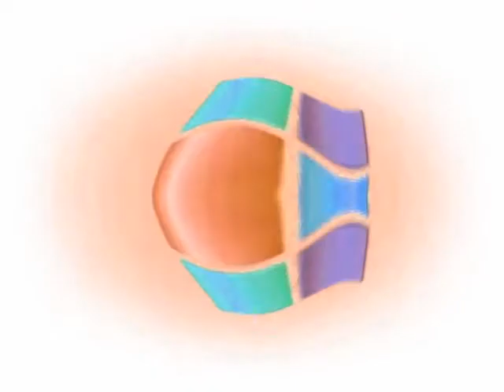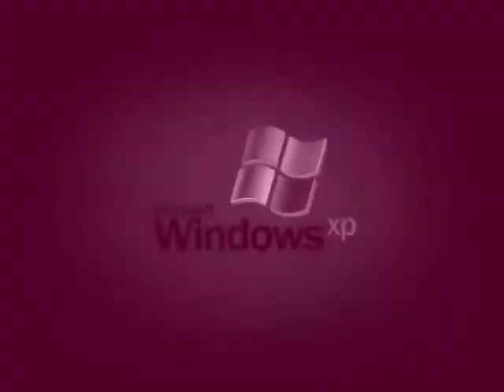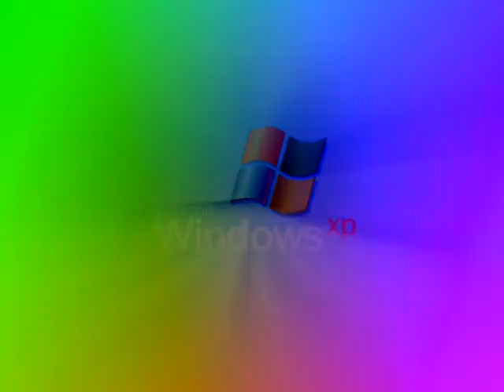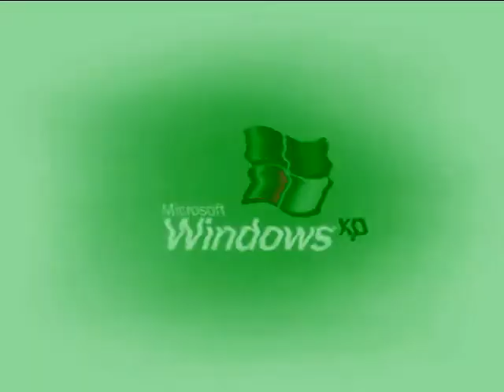Windows XP Animation Effects 10 (My Ninth Preview)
Made yesterday on ‎Friday, ‎December ‎20, ‎2019, ‏‎10:52:10 pm to 10:55:37 pm

Here is a compilation of Windows XP Animation effects with my eighth preview. Warning!: And the fifteenth and thirty effects will get louder as scare!

    (1:23 - 1:29)
Heat Overload     (2:47 - 2:52)

A list of Sony Vegas Pro effects with links to tutorial video:

1 (0th). Neutral